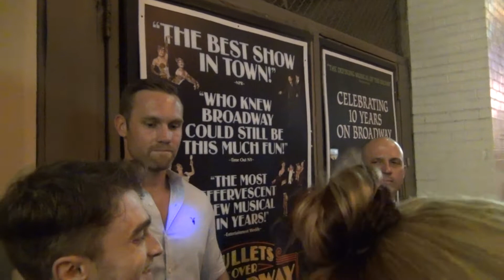Daniel Radcliffe Greets Fans Stage Door The Cripple of Inishmaan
Daniel Radcliffe kindly greets fans after a performance of his Broadway play "The Cripple of Inishmaan! The Harry Potter star kindly posed for pictures and signed playbills!